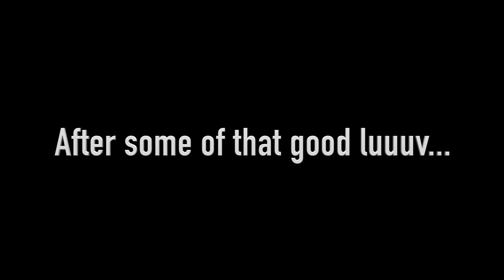YOU CAN'T LEAVE ME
When she tries to break up with and you let her know that's not an option cause you won't let her do it.

Song:
"The Love We Made" (Unreleased) by Jay Ali @JayAliMusic